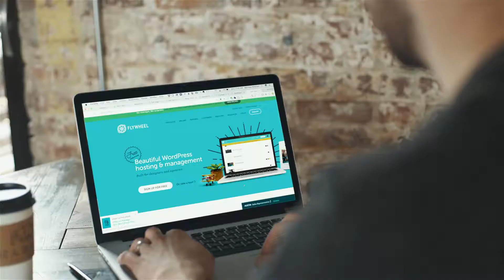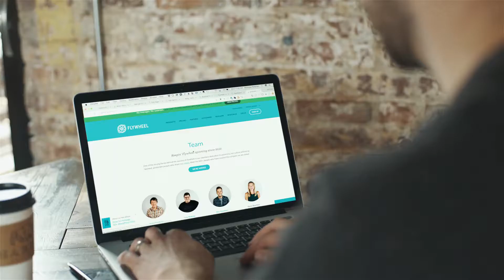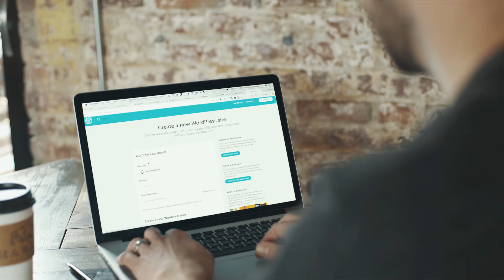Flywheel: Freelancer Story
Filmed on Sony A7s ii with various Contax Zeiss lenses.